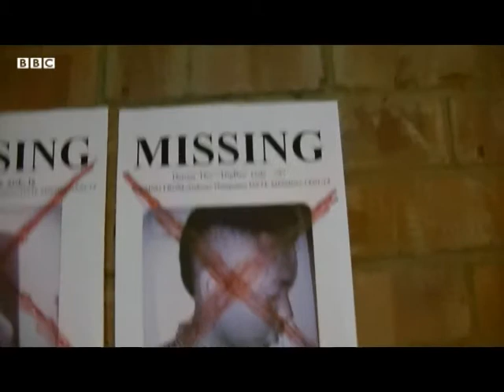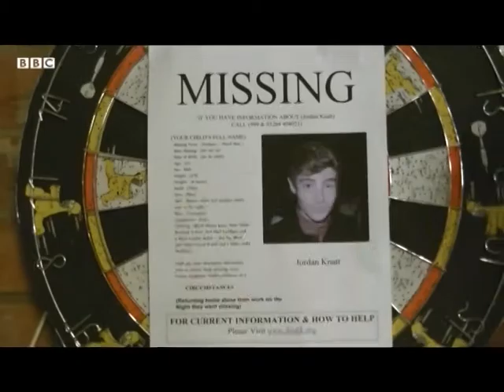Best Concept for Crime Drama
This film won 'Best Concept' in the AS Media Crime Drama category at the Film and Media Academy Awards Ceremony 2014.

Created by Jordan Knatt